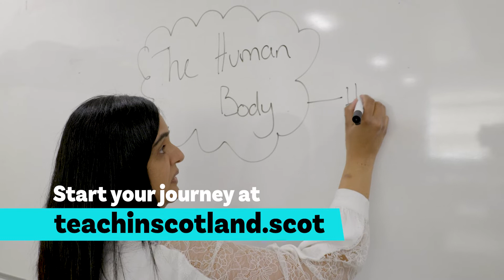That's What Teaching Taught Me - Case Study Nadia Farooq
Nadia Farooq - Biology and ASN Teacher at West Calder High School